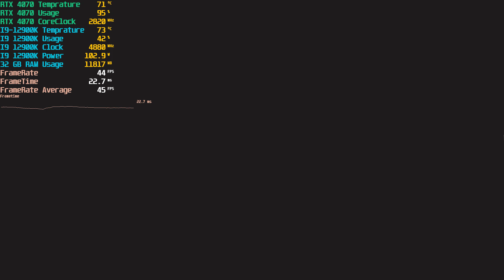Before you Buy Wild Hearts 2024 | RTX 4070 I9 12900K | DLSS 3.5 ??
Welcome to our gaming channel! In this video, Master ancient tech to hunt down giant beasts. WILD HEARTS™ is a twist on the hunting genre where technology gives you a fighting chance against giant nature-infused beasts. Hunt alone or with friends.

FRAME GENERATION = NOT SUPPORTED ⚠️

PC Specs:
CPU:  Intel Core I9 12900K
GPU:   RTX 4070 12GB,  GDDR6
Motherboard: Gigabyte B760M DS3H
RAM:32 GB DDR4   3200 MHz
SSD : 1TB
HDD: 2 TB